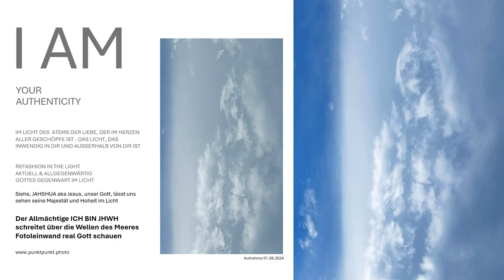Offene Himmel im ICH BIN JHWH schreitet über die Wellen des Meeres Fotoleinwand real Gott schauen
Die Fotoleinwand "Der Allmächtige ICH BIN JHWH schreitet über die Wellen des Meeres" zeigt in Zeit und Ewigkeit Gottes Allgegenwart in diesem von Gott gemalten Offene Himmel Kunstwerk und zu sehen in unseren Mode-Kollektionen